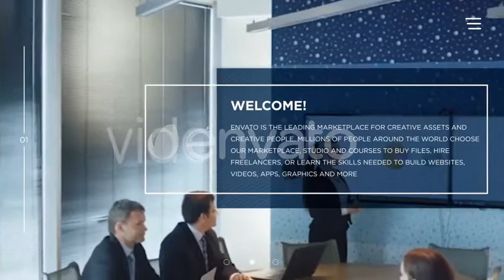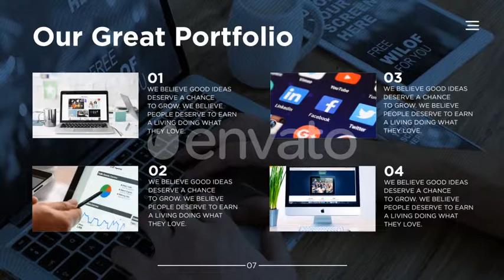Clean Corporate Style After Effects Template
Аuthor: EpicFilmZ

PROJECT FEATURES:
-Full HD 1920×1080
-Fast render
-100% After Effects
-Modular Structure